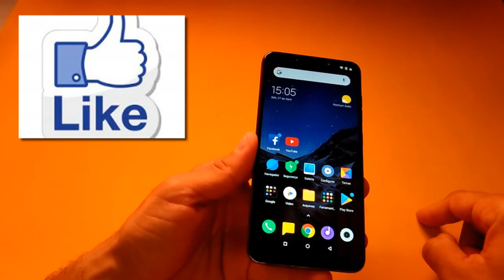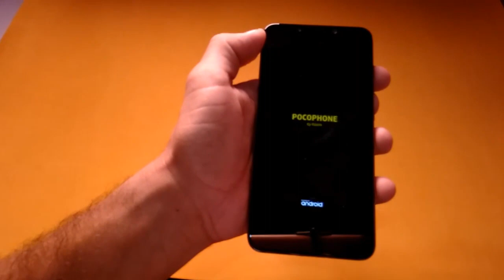Como Colocar Chip No Celular Xiaomi Pocophone F1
Veja neste vídeo como inserir chip no celular Xiaomi Pocophone F1. Você precisa utilizar uma chave específica para colocar o chip da sua operadora no celular Pocophone, tem que pressionar o compartimento de chip e cartão de memória até ele destravar e sair do celualr, depois é só encaixar o chip no local correto e voltar para o compartimento no celular.

▶SKYPE: Ederson_Neves